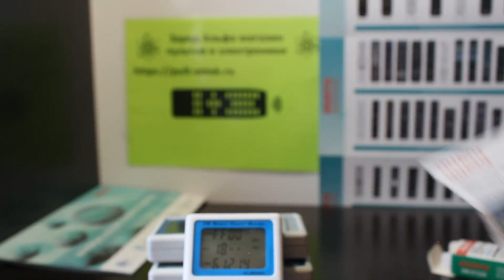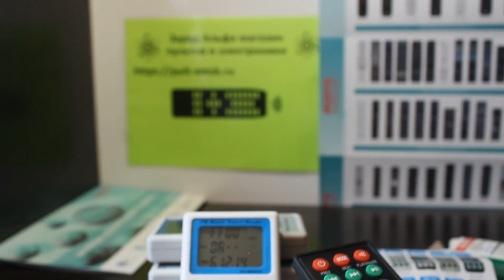Пульт Huayu RM-D1226 универсал для фоторамок и магнитол. Настройка на управление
Ссылка на данный пульт и его инструкцию с кодами "Заряд Альфа". Подбор и изготовление любых, даже самых редких пультов. Помогаем и поддерживаем наших клиентов уже 10 лет.